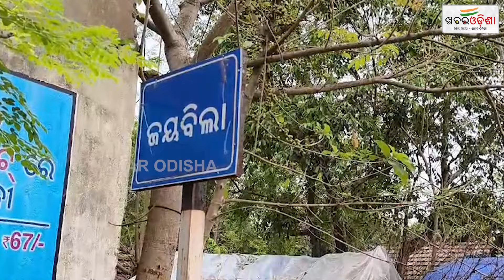ମାଂସ ଦେଲେ ଶବ ସତ୍କାର ହେବ | Mayurbhanj | Khabar Odisha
ମାଂସ ଦେଲେ ଶବ ସତ୍କାର ହେବ | Mayurbhanj